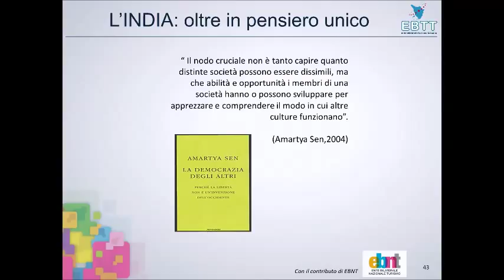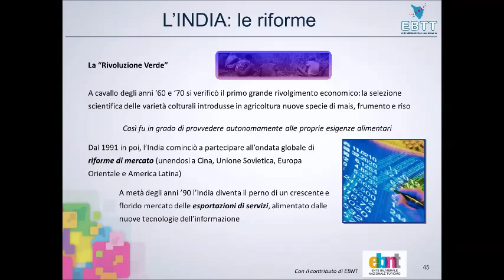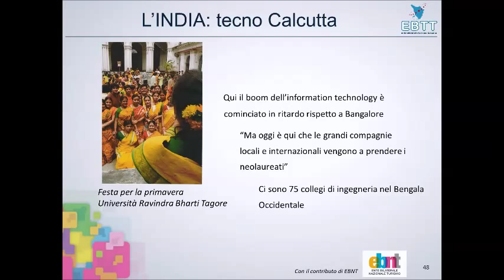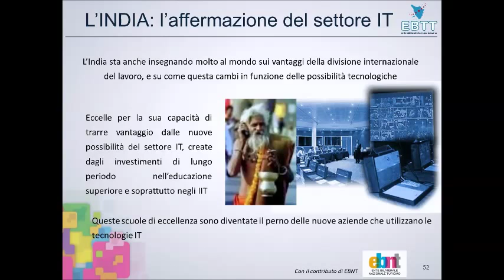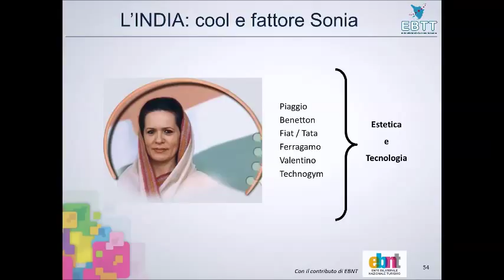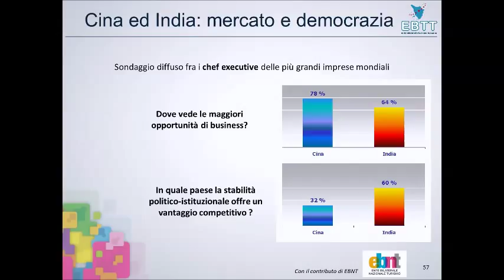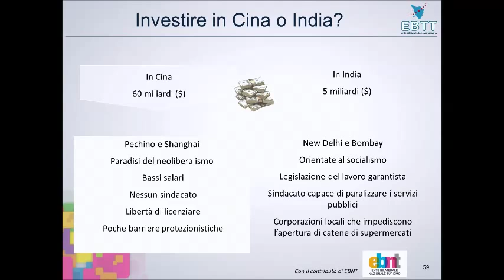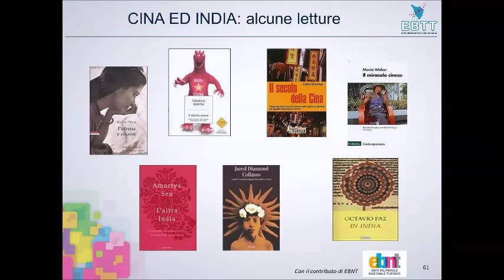Economie emergenti, l'India